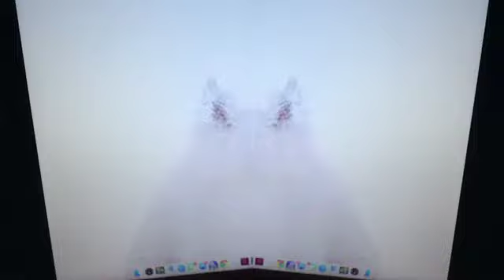This Is A Random But Cute Video star showing a pug licking a screen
Hey guys this is a video of a pug licking a screen

Comment this:THE PUGS LICKING MY SCREEN